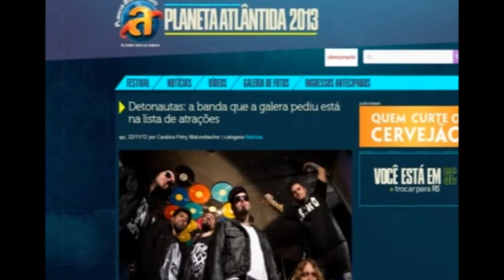Detonautas no Planeta Atlântida 2013 (SC)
THIAGO GOMES (DrcNews)